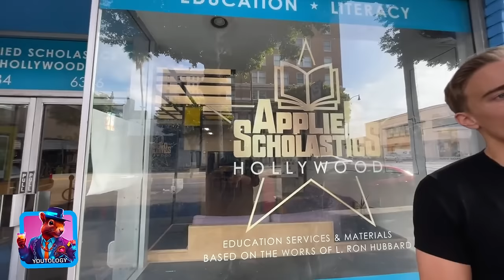Behind the Scenes: RTL TV filming the Scientology Protest in Los Angeles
Join us as we follow the RTL Film crew through an intense day at the Scientology protest in Los Angeles. Witness firsthand the passionate demonstrations, hear from the protesters, and get an exclusive behind-the-scenes look at what it's like to document such a controversial event. Discover the reasons behind the protest, the challenges faced by the film crew, and the powerful moments that made this day unforgettable. Don't miss this eye-opening journey into  LA's Protests.

00:00 Start
00:37 Applied Scholastics with Dan
02:48 Germany and Scientology
06:18 L Ron Hubbard Life Exhibition
06:46 Scientology Testcenter with StreetsLA
10:33 La Poo Bell
12:07 LAPD for Solomon
14:27 DOA arrived